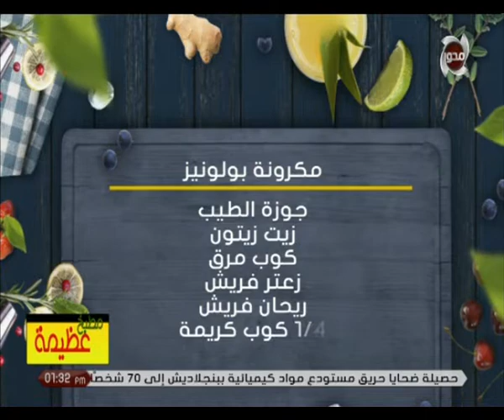طريقة عمل مكرونة بولونيز مع الشيف عظيمة